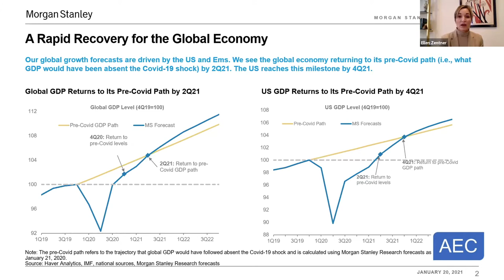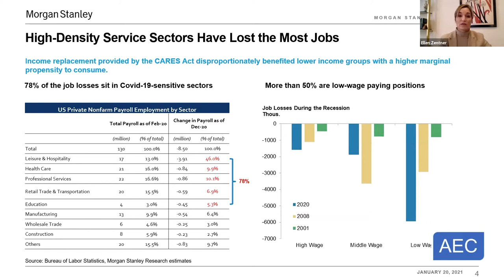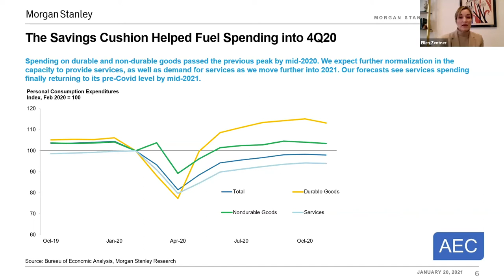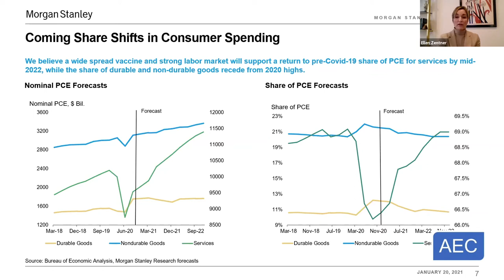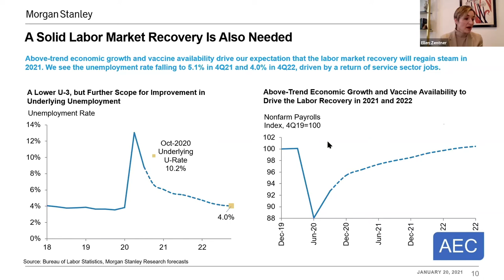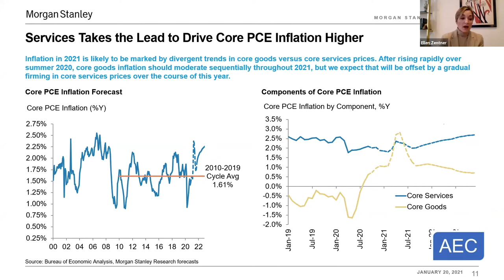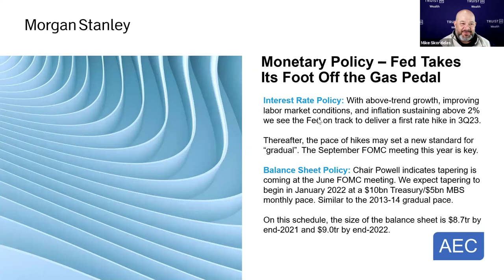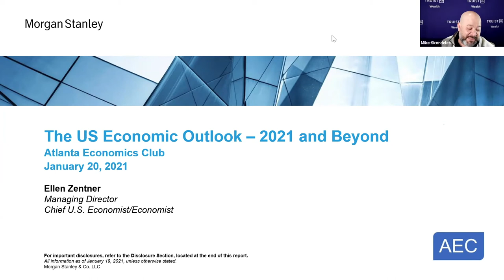January 2021 Webinar - US Economic Outlook with Morgan Stanley Chief US Economist Ellen Zentner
It's a time-honored AEC tradition to dedicate our January meetings to the US economic outlook.  This year we bring you Morgan Stanley Managing Director and Chief US Economist Ellen Zentner to talk about what she sees as the key themes for 2021 and how she expects the economy to evolve over the next 12 months.